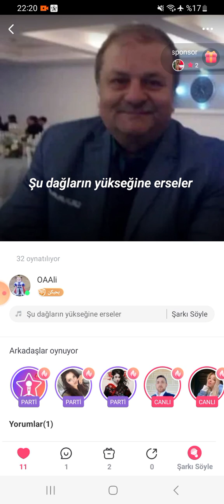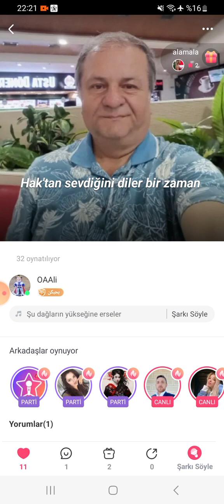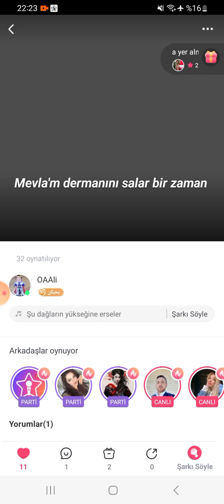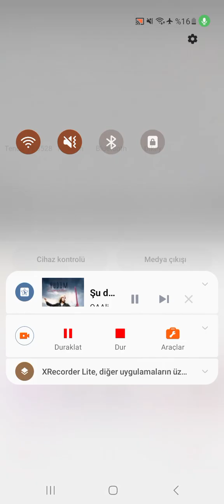şu dağların yükseğine osman ali aydın